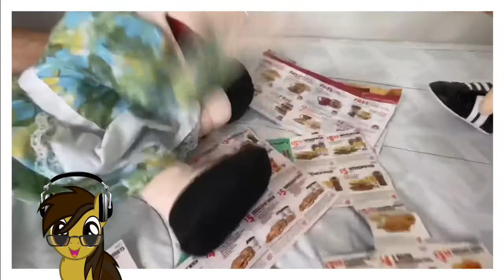I'm back!!!! SML Parody: Jeffy's Scary Grandma(Reaction)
After a long 10 days on vacation I'm back with another Here's Jeffy reaction video. Unfortunately, on my last days of vacation I got sick so I may sound ill in this video but I'm ok.